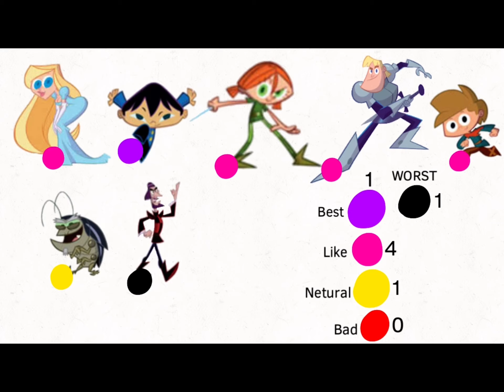My Gawayn character ranking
You can edit it to blank if you want